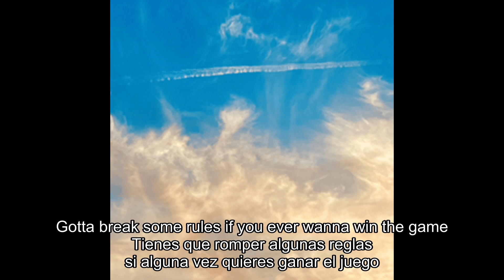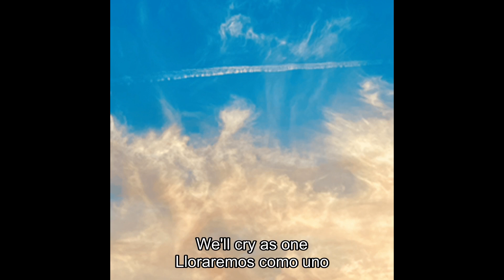Thirty Seconds To Mars- Avalanche (Lyrics+Español)